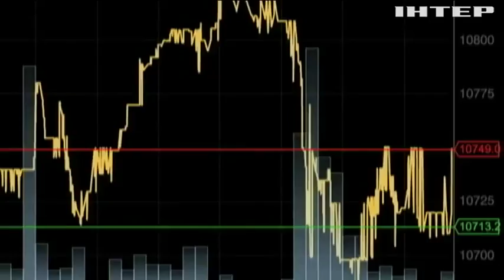Біл Гейтс заявив про небезпечність кріптовалюти